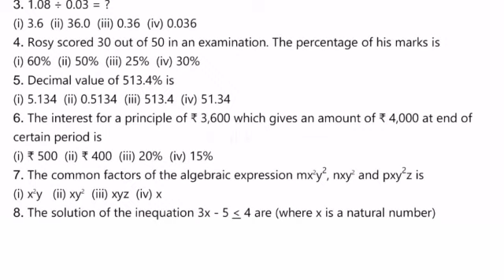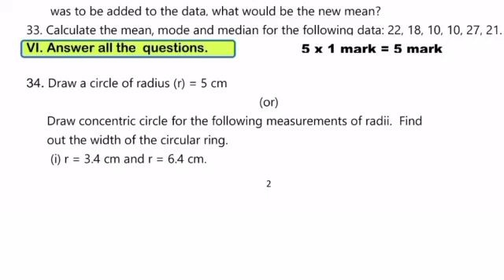7th standard Maths 3rd term exam model question paper English medium